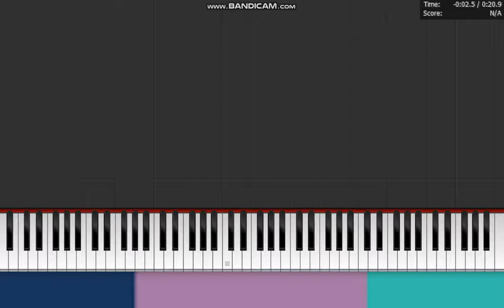Beabadoobee - " Care " Piano Chorus Synthesia